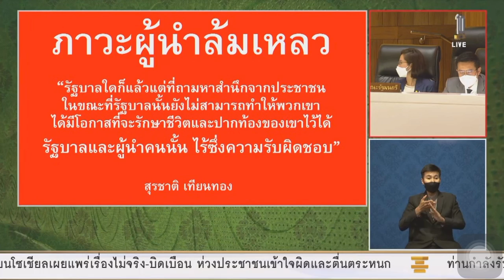คนอดมื้อกินมื้อ แต่กลับใช้งบซื้ออาวุธ - สุรชาติ เทียนทอง | 2 มิ.ย.65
2 มิ.ย.65 ในการประชุมสภาผู้แทนราษฎร ครั้งที่ 4 (สมัยสามัญประจำปีครั้งที่หนึ่ง พิจารณาร่าง พ.ร.บ.งบประมาณปี 2566 สุรชาติ เทียนทอง ส.ส.กรุงเทพมหานคร พรรคเพื่อไทย อภิปรายเปรียบเทียบงบกระทรวงกลาโหม กับงบกระทรวงศึกษาธิการ ที่ถูกตัดอย่างไม่เท่ากัน โดยปีนี้กระทรวงศึกษาธิการถูกปรับลดงบประมาณ 4,500 ล้านบาท สวนทางกับสิ่งที่ควรจะเป็น เพราะนักเรียนได้กลับเข้าเรียนในโรงเรียน แต่กลับปรับลดงบประมาณ ส่วนงบกระทรวงกลาโหมลดลงเพียงแค่ 2% เท่านั้น โดยสุรชาติกล่าวว่า "ในสภาวะที่คนอดมื้อกินมื้อกินมาม่าคลุกข้าวเปล่า แต่เราใช้งบไปกลับการซื้ออาวุธเกี่ยวกับความมั่นคง"

สุรชาตยังระบุด้วยว่า ส.ส. ได้ค่าอาหาร 861 บาทต่อคนต่อวัน เทียบกับค่าแรงขั้นต่ำประชาชน 330 บาทต่อคนต่อวัน และงบอาหารกลางวันเด็กนักเรียน หัวละ 21 บาทต่อคนต่อวัน

เขาระบุด้วยว่าเรื่องนี้ ส.ส.ต้องละอายใจเพราะเป็น "ผู้แทนราษฎร" ที่มาจากประชาชน ประชาชนคือทรัพยากรที่มีค่าที่สุดของประเทศ ถ้าประชาชนไม่รอดประเทศก็ไม่รอด
"...เราเป็นคนของประชาชน ประชาชนให้เรามาทุกอย่าง ประชาชนให้เกียรติเรามา ประชาชนให้ศักดิ์ศรีเรามา ประชาชนให้ตำแหน่งเรามา และประชาชนให้เงินเดือนให้สวัสดิการเรามา เพราะฉะนั้นเราจะทำอะไรก็แล้วแต่ เราเองต้องหันกลับมาดูตัวเองเรา จะไปเรียกร้องหาสำนึกจากใคร เราก็ต้องดูสำนึกที่ตัวเราเองก่อน..." สุรชาติ กล่าวตอนหนึ่ง